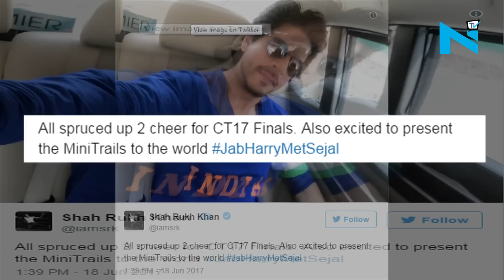India vs Pakistan 2017: Get live score by ShahRukh Khan . |Bollywood|Cricket|Live updates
Shahrukh Khan, better known as King Khan has added another feather in his hat by making his commentary debut during Champions Trophy 2017 India vs Pakistan match. The star is on the pre-match show for the India- Pakistan final and will stay on for a few hours to commentate live as well. The broadcasters say the special appearance by SRK is because it is a special match and a special final.

Khan is sharing the mike with Virender Sehwag and commentate in Hindi from the Mumbai studios of the broadcaster. Catch him live!